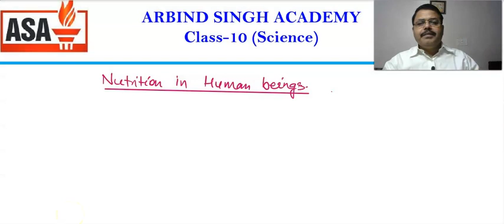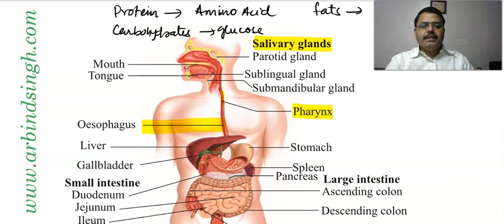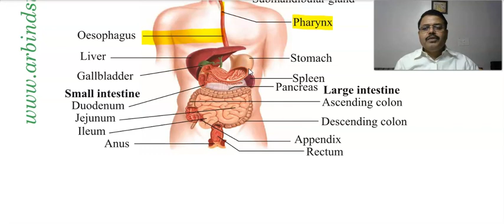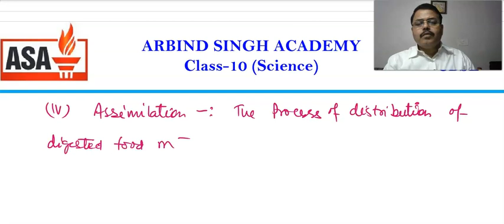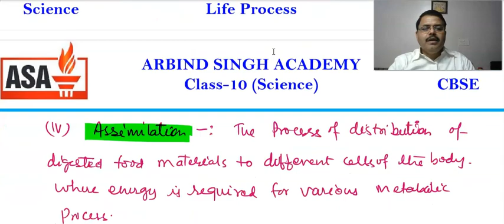Life Processes : Science Class 10 Part-04